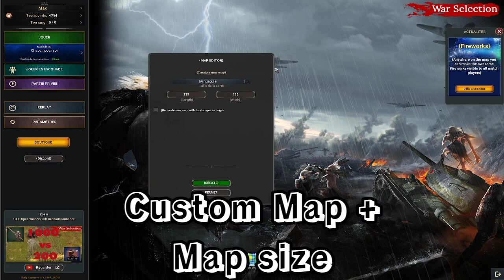War Selection, Tutorial: Map Editor 2022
New :
0:10 Map custom
0:35 Units and Building
1:36 Ruler

Change :
1:50 Current faction and teams

You must link the factions to the team starting with faction 0 then 1 then 2...
You can make 2 teams with 5 factions each, so that was an example.
Be careful that everything is right
You can use the Europe map as an example: map-0844049c